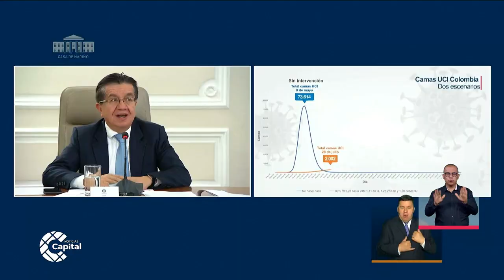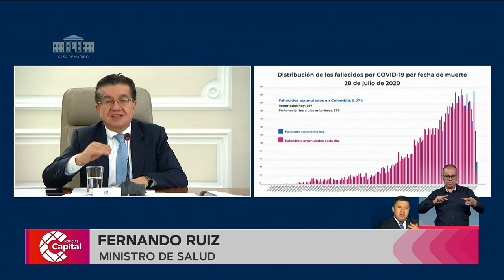Velocidad de contagio del virus ha disminuido según el Ministro de salud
NoticiasCapital | Fernando Ruiz, ministro de Salud, dio un balance del manejo de la pandemia a la fecha.